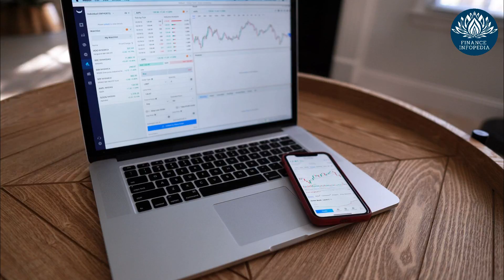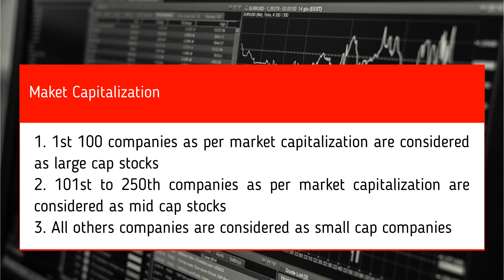What Is Large Cap, Mid Cap & Small Cap Stocks? ലാർജ്, മിഡ്, സ്മോൾ ക്യാപ്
What is Large Cap, Mid Cap & Small Cap Stocks?

As per SEBI (Securities and Exchange Board of India) new guideline released in the year 2021, below mentioned is the categorization for large cap, mid cap and small cap stocks.

First 100 listed companies in terms of market capitalization is called as large cap stocks.
101st and 250th companies in terms of market capitalization is called as mid cap stocks.
All other companies are called as small cap stocks.

As as amateur investor, it is always safe to start your investment journey by investing the large cap stocks. The advantage of investing in large cap stocks is, they are so huge companies that investing in large cap stocks are really safe. But the disadvantage of investing in large cap stock is, the growth rate of these companies will be slow as they are already huge.

Advanced investors invest in small cap stocks. Even though the risk is high, if you have the skill and right mindset, then the potential reward from investing in the right small cap stocks will be huge.